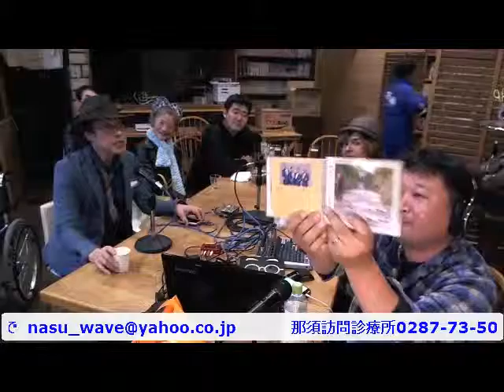嘉門雄三のやさしいひとり言＠朋遊館 ゲスト：大須賀ひでき（デュークエイセス）その他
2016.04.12配信の『嘉門雄三のやさしいひとり言』配信分
朋遊館で開催されたお花見の会場より生配信しました。

遊びに来ていたデュークエイセスのメンバーでソロとしても活動しております大須賀ひできさんや七宝焼きアーティストの提橋景湖（さげはしけいこ）や地元で在宅医療を中心に活動している菊池章弘先生などを迎えて楽しい配信となりました。

毎週火曜22時～『嘉門雄三のやさしいひとり言』